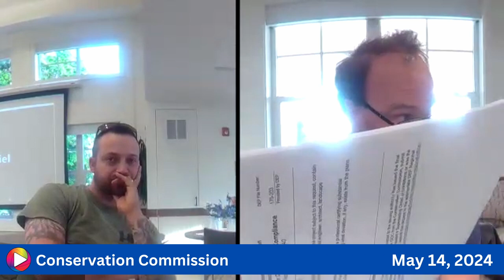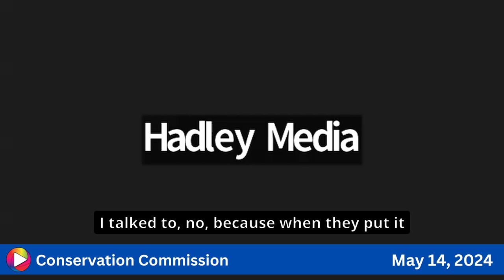Conservation Commission: 5-14-24